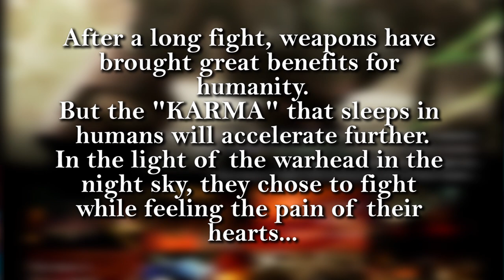Verum Rex - HeartBeat of Lead | Kingdom Hearts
The World of Quadratum & Verum Rex seem to face a huge problem outside of Light, Darkness & Kingdom Hearts. Thanks to the clues in Kingdom Hearts 3 ReMind, that problem could deal with something VERY dark known as the Beat of Lead!

Rocklee325
AxelLover95
Vonder23
Justin H.
Kevin P.
Walker Of Nothing
Victor A.

Matthew O.
Echovald
Dr. Drakon
Ventheguy
HylianHikkikomori
Trevor M.
Hikariemr
Dencoil
ElizaArtz

Chrissie H.
Tyler
Julian R.
Raikou K.
demi fiend
Nikljj
Ramon D.

Little Star
TARawson
Vane
IngSara
Eddy P.
Tee